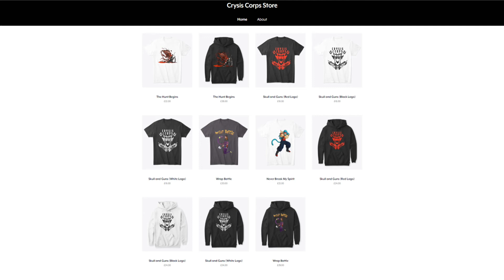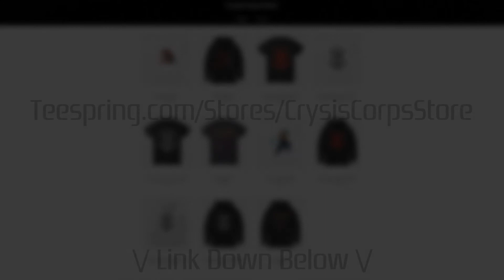BioShock 2 (Hard) Live - Session #1